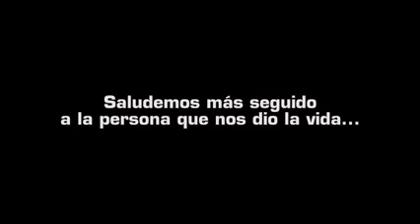video que te hara llorar, Ser Mamá lo mas maravilloso del mundo